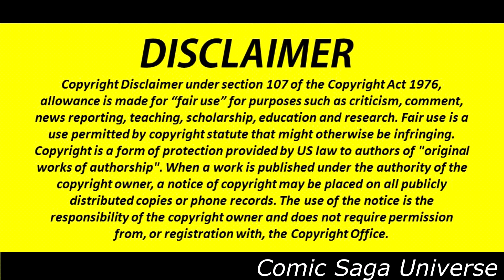Deadpool Vs Punisher # 2 || Hindi || Comic Saga Universe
Featured Characters:

Punisher (Frank Castle)
Deadpool (Wade Wilson) (Main story and flashback)
Supporting Characters:

The Bank (Simon Noonan Banks) (First appearance) (Main story and flashback)
Hudson Banks (First appearance) (Apparent death)
Mariana Banks (First appearance) (Apparent death)
Antagonists:

Numerous unnamed criminals
DJ Rad Jams (Radovan Jankovic) (First appearance)
Hudson's unnamed nanny (First appearance)
The Bank's bodyguards (Only appearance; death)
Other Characters:

Doctor Strange (Stephen Strange) (Only on screen as a static image or video record)
Ironheart (Riri Williams) (Only on screen as a static image or video record)
Black Widow (Natasha Romanoff) (Only on screen as a static image or video record)
Hulk (Amadeus Cho) (Only on screen as a static image or video record)
Iron Fist (Danny Rand) (Only on screen as a static image or video record)
Captain Marvel (Carol Danvers) (Only on screen as a static image or video record)
Wolverine (Laura Kinney) (Only on screen as a static image or video record)
Hercules (Only on screen as a static image or video record)
Scorpion (Mac Gargan) (Only on screen as a static image or video record)
Spider-Man (Peter Parker) (Only on screen as a static image or video record)
Captain Marvel (Mar-Vell) (Referenced)
Spider-Man (Miles Morales) (Referenced)
Scorpion (Carmilla Black) (Referenced)
Peregrine (Alain Racine) (Name only)
Batroc the Leaper (Georges Batroc) (Name only)
D-Man (Dennis Dunphy) (Name only)
Captain America (Sam Wilson) (Only on screen as a static image or video record)
Daredevil (Matt Murdock) (Only on screen as a static image or video record)
Juggernaut (Cain Marko) (Only on screen as a static image or video record)
Iceman (Bobby Drake) (Past; on-screen)
God (Yahweh) (Invoked)
Numerous unnamed henchmen of the Don (Only appearance; death on-screen)
Don of the Dead (Only on screen as a static image or video record)
Weapon X (Referenced)
Sayeret Matkal (Referenced)
Frankenstein's Monster (Mentioned)
Races and Species:

Humans (Main story and flashback)
Locations:

Earth (Main story and flashback)
United States of America (Main story and flashback)
New York (Main story and flashback)
New York City
Manhattan
Vs. (First and only known appearance)
Upstate New York (Main story and flashback)
Hudson River (Main story and flashback)
Tappan Zee (First appearance) (Main story and flashback)
Banks' Castle (First appearance) (Main story and flashback)
Cleveland, Ohio (Mentioned)
Spain (Only on screen as a static image or video record)
Madrid (Only on screen as a static image or video record)
Plaza Mayor (First appearance; on-screen)
Items:

Cloak of Levitation (Only on screen as a static image or video record)
Ironheart Armor Model 2 (Only on screen as a static image or video record)
Black Widow's Gauntlets (Only on screen as a static image or video record)
Sternbots (Behind the scenes; on-screen) (Unnamed)
Captain Marvel's Suit (Only on screen as a static image or video record)
Scorpion's Suit (Only on screen as a static image or video record)
Spider-Armor MK IV (Only on screen as a static image or video record)
Web-Shooters (Behind the scenes; on-screen)
Captain America's Uniform (Only on screen as a static image or video record)
Daredevil's Suit (Only on screen as a static image or video record)
Crimson Cosmos Armor (Only on screen as a static image or video record)
Mjolnir (Only on screen as a static image or video record)
Punisher's Suit and Arsenal
Deadpool's Suit and Katanas (Main story and flashback)
Rosetta Stone (Referenced)

Solicit Synopsis

Frank Castle has an unstoppable will — a powerful drive to punish those who do wrong, rooted in the tragic killing of his family. Wade Wilson has an unstoppable mouth — an unthinking knack for annoying everyone around him, rooted in thinking he’s funny. Both men, however, are among the deadliest on the planet. When they find themselves in disagreement over the criminal known as The Bank, they’re in for one of the most brutal fights of their lives! Can Frank kill Wade over and over without ever dying once himself? Or will Wade bug him until he welcomes death?

1 Like = More Motivation!!!